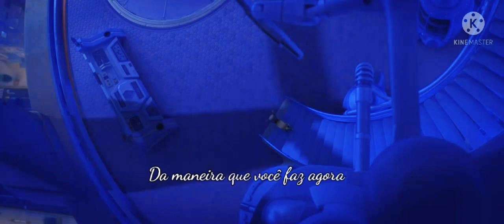GOOD MOOD(Patrulha canina o filme) 2021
Letras:Português
ano:2021
Do filme:Patrulha canina o filme